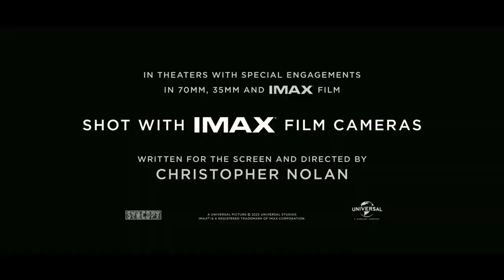Oppenheimer New Trailer 2023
The story of American scientist J. Robert Oppenheimer and his role in the development of the atomic bomb.